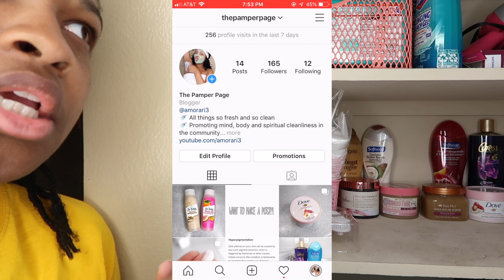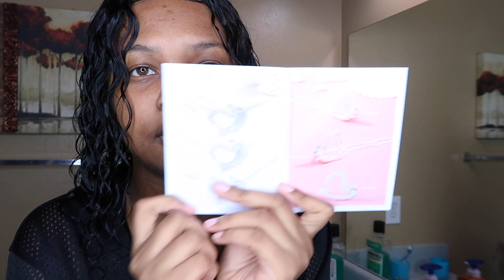My After Shower Routine 2019 (Skincare & Body Care)+ GRWM For School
UPLOAD SCHEDULE: MONDAY WEDNESDAY SUNDAY 6PM EST  (SOMETIMES SATURDAY BONUS)

Hey guys!! this video is my after shower routine 2019 and GRWM for School. I include my skin care /body care routine

---About Me!---
My name is Ariyana but all my friends call me Ari! My username means Love Ari! Amor is latin for love. I am currently in college as a Senior and i have been vlogging my journey since move in day freshman year! I found out I am pregnant so i decided to vlog my pregnancy!! So in other word I'm sharing my life!  I also incorporate all things beauty like fashion, makeup, hair etc!

---Products---
ALL SHOWER PRODUCTS ON THIS STORE
Amazon Store

cetaphil daily face moisturizer
cetaphil face wash
vaseline cocobutter lotion
suave deodorant
bath and body works rose shower gel
bath and body works champagne apple honey fragrance mist
Thayers witch hazel

NECKLACE

Age: 21
Son: Micah
Camera: Canon 700d/ Rebel T5i, canon G7x Mark ii
Editor: imovie